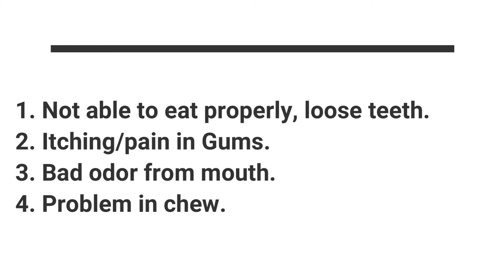1st Dental Scaling of 50 Y/O. Yellow- Black Stains & Tartar Removal / पायरिया का इलाजI Dr Ram MDS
Present video is showing tartar removal of a patient who Never visited dentist for Cleaning!
Following Precautions are taken during scaling-
1. Continuous suction to remove saliva and calculus debris.
2. Regular rinse with chlorhexidine.
3. Removal of larger pieces of calculus with hand instrument.
4. Making sure that nothing gets inside patient.

1. Dental/Braces Treatment. Re-treatment. Cross checking progress of treatment.
2. Queries of patients undergoing Braces Treatment.
3. Dental problems.
4. Patients not satisfied with dental treatment and want re-treatment.
5. Dental students/Post graduate who want to learn Ortho - Theory & Clinical Work.
6. Graduate doctors for Orthodontic MCQs which they are not able to understand.